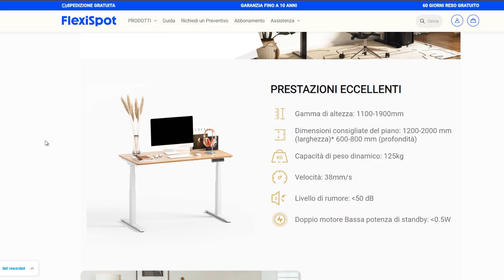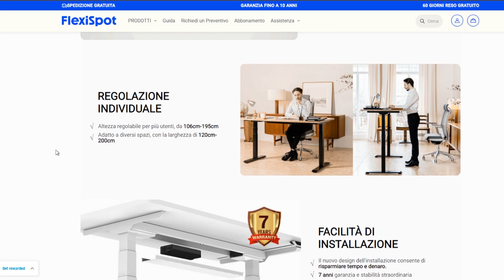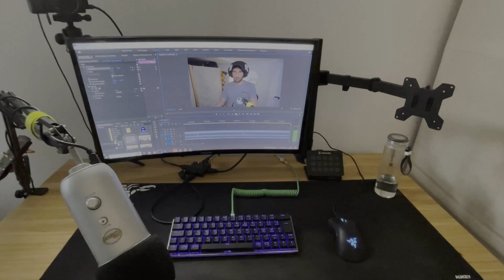Questa cosa mi ha davvero fatto tornare su YouTube?!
Ma davvero sei tornato per questo? Sì.
FlexiSpot Work Like New
Dal 22 maggio al 26 maggio

👻 SOCIAL! 👻